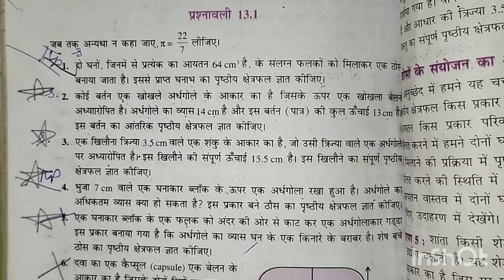NCERT Class 10th math पृष्ठीय क्षेत्रफल और आयतन Surface Area and volume || प्रश्नावली 13.1 प्रश्न 1